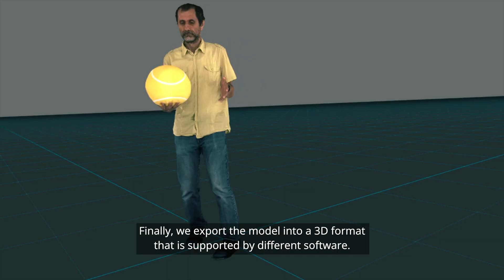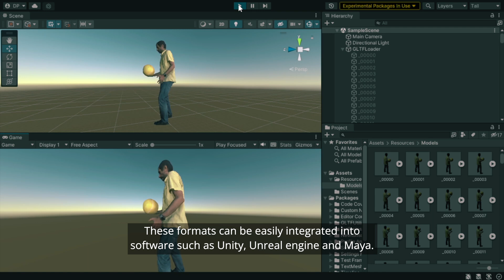Introducing the Volumetric Capture Studio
CIVIT Video Vision Engineer Devangini Patel introduces our Volumetric Capture Studio and its usage.